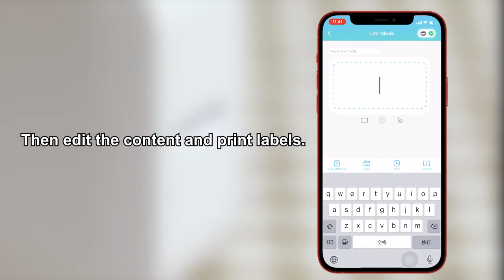Q30 Mini Protable Thermal Label Printer